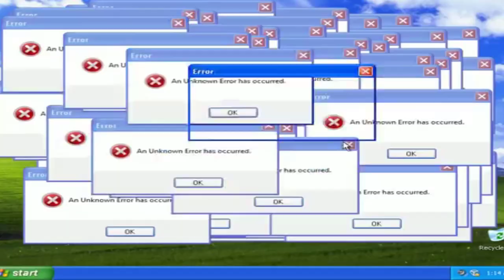ANITTA HOMENAGEADA POR SIKERA JUNIOR